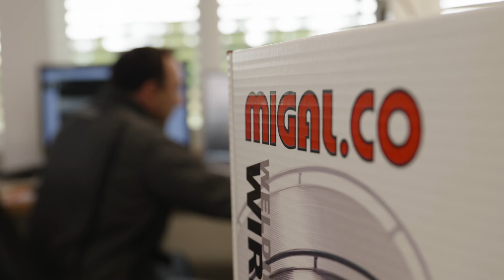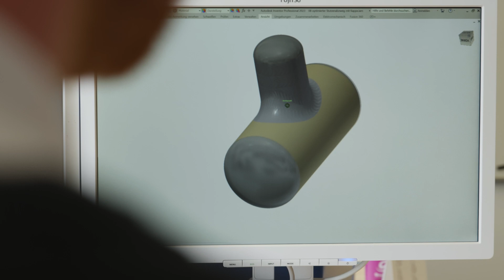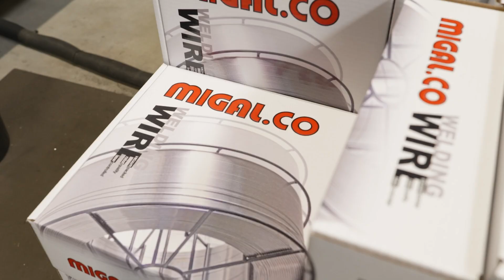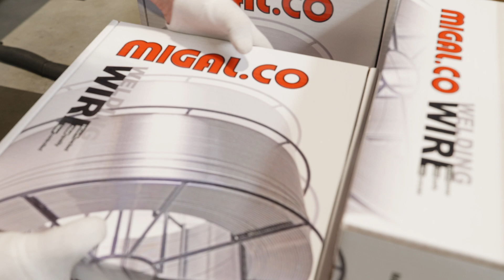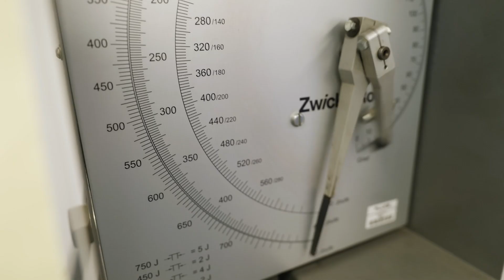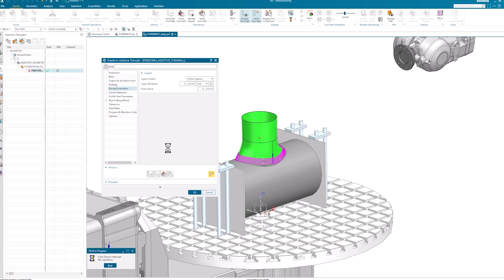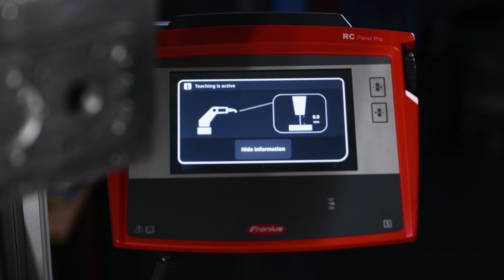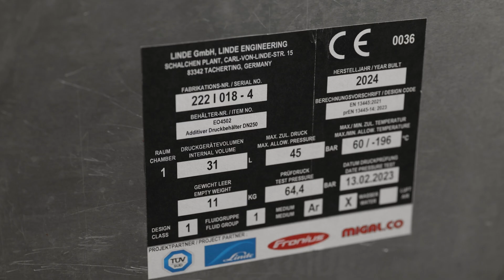Linde Engineering, TÜV Süd, MIGAL.CO, Fronius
Sample qualification of an additively manufactured pressure vessel.
In a joint project, the applicability of the draft standard prEN 13445-14 for components of unfired pressure vessels was tested.

Musterqualifizierung eines additiv gefertigten Druckbehälters.
In einem gemeinsamen Projekt wurde die Anwendbarkeit des Normentwurfs prEN 13445-14 für Komponenten unbefeuerter Druckbehälter geprüft.